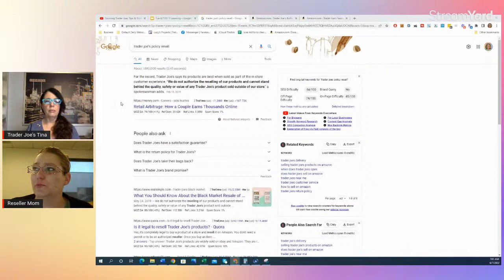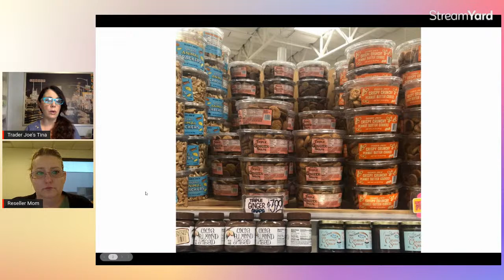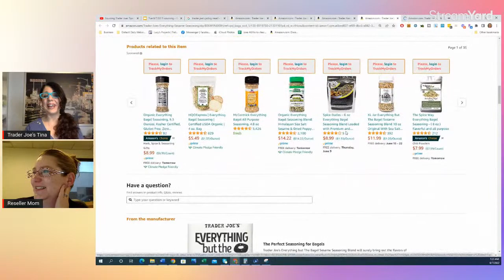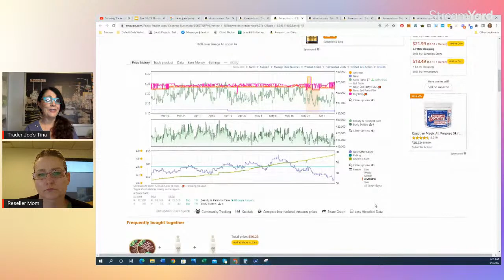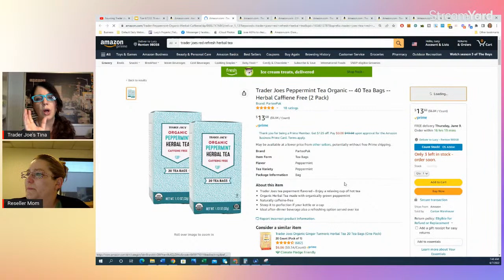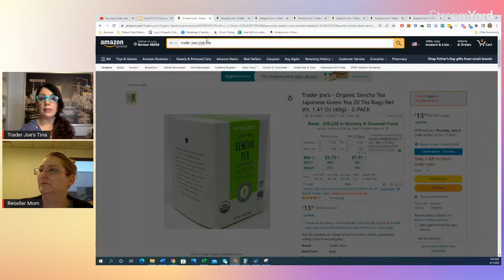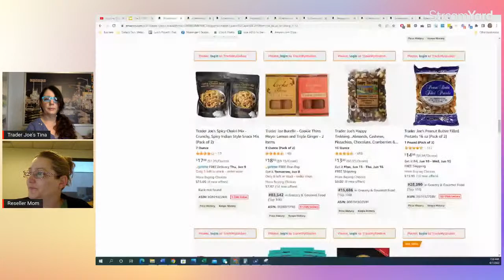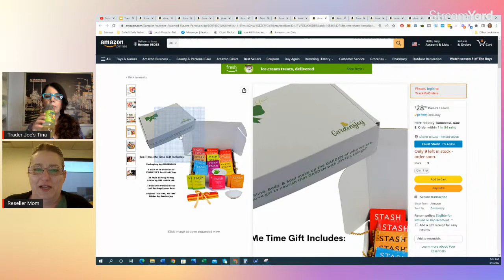Sourcing Trader Joes Tips & Tricks ~ Amazon FBA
Reselling became my passion back in 2015 after being laid off multiple times. It allows me to have the flexible time I craved to enjoy and be present for my kids and family. Over the years, my sales have grown to over 6 figures and include many platforms such as eBay, Etsy, Poshmark, but mostly Amazon FBA. On the Channel, I share my journey, ideas, news, and tips with others.

Amazon Reselling Products

Fetch Rewards: 649XC Shop
Pogo: 3D18K

Un-Gating:
Nike/Underarmour: Eastbay is hit or miss, Finishline also suggested

Amazon Reselling Products